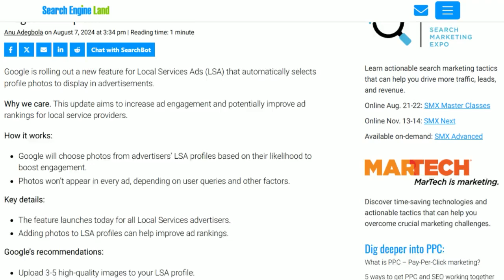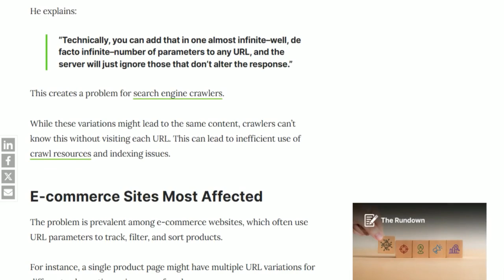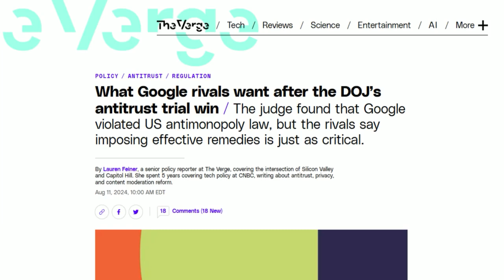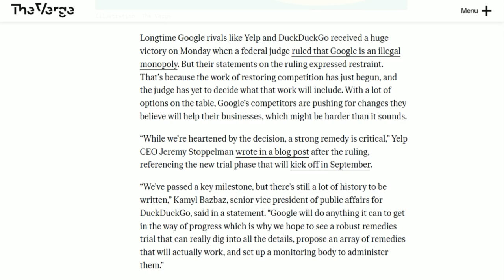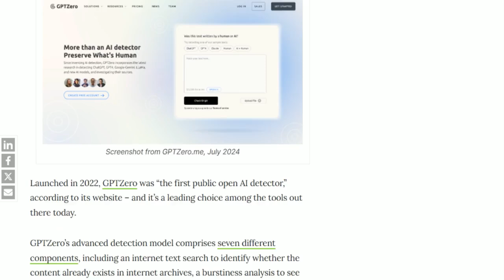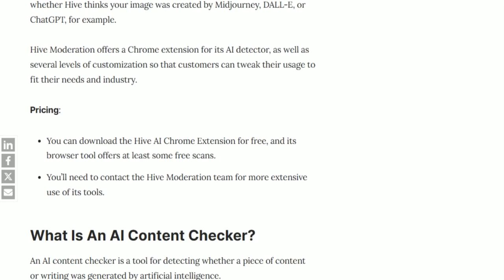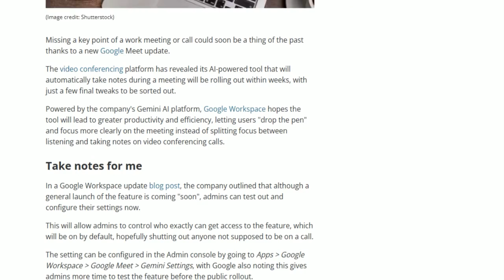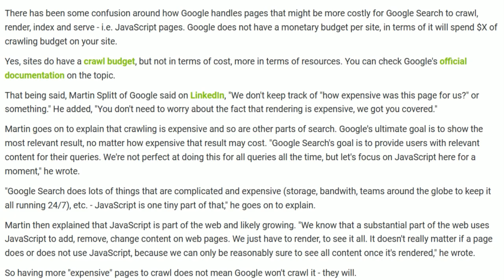705 | News from the EDGE | Week of 8.12.2024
Google is upgrading its Local Service Ads, introducing an auto-select photos feature to display in businesses ads, with aims to enhance effectiveness and rankings. To fully take advantage, advertisers should start updating their LSA profile photos.

Google says URL parameters can create crawl and indexing inefficiencies. The issue is most common among e-commerce websites that use URL parameters to filter, sort, and specify items.

Last Monday, a federal judge ruled that Google is an illegal monopoly, but rivals say a slap on the wrist won’t cut it. Google competitors Yelp and DuckDuckGo push for the DOJ to enforce tougher action to break up the search monopoly.

As always, be sure to tune in for the latest in SEO here on the EDGE of the Web!

News from the EDGE:
[03:05] Google Upgrades Local Services Ads with Automated Photo Selection
[04:56] Google Alerts: URL Parameters Causing Crawling Problems
[09:15] EDGE of the Web Title Sponsor: Site Strategics
[10:45] What Competitors Seek After Google’s DOJ Antitrust Victory

AI Blitz:
[17:59] The 6 Best AI Content Checkers To Use In 2024 via @sejournal

AI Tools:
[23:56] Google Meet call will soon be able to take notes for you
[26:15] EDGE of the Web Sponsor: Inlinks

Barry Blast from Search Engine Roundtable:
[26:51] Google Search Listing srsltid URL Parameters From Merchant Center
[28:29] Google Featured Snippets With Emojis & Special Characters
[28:50] Google: We Don't Track How Expensive It Is To Crawl, Render, Index & Serve Pages